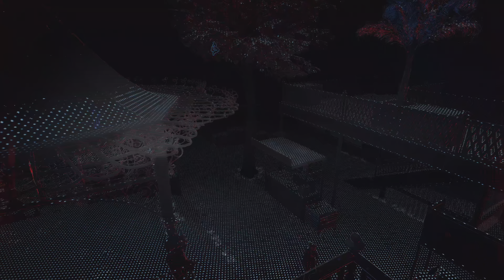Watch Dogs Legion 02 | Report Duty | 4K PS5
Game of day by @streetsidegame on Instagram